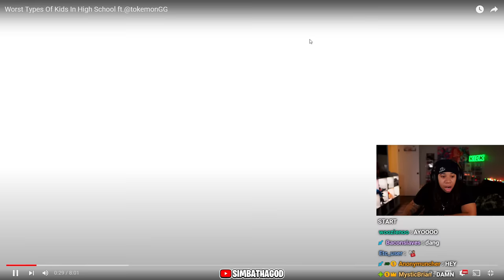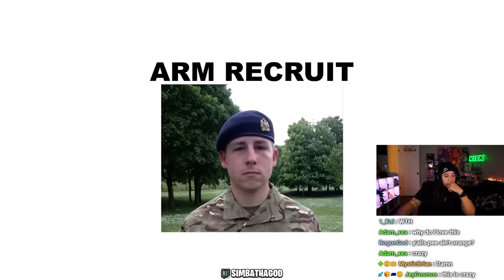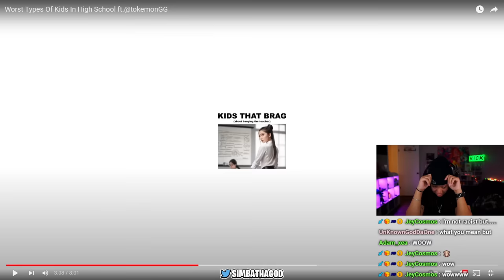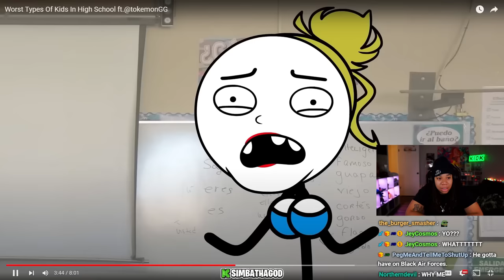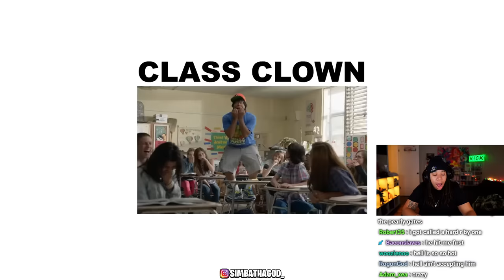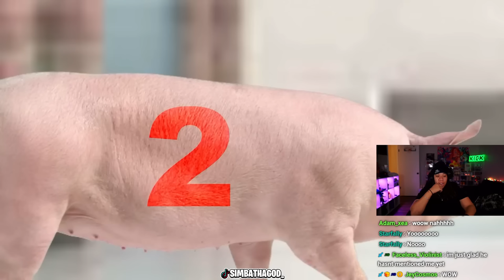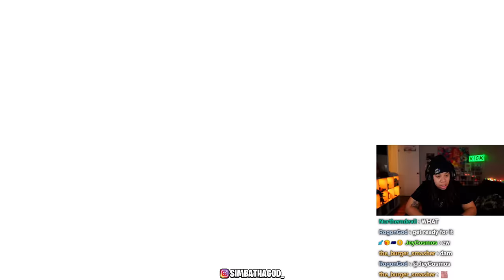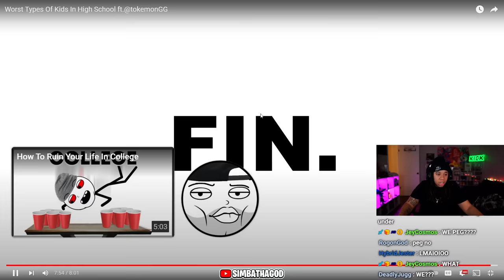Don't Be This Kid In High School (OffendingEverybody)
SimbaThaGod Reacts To Worst Types Of Kids In High School ft.@tokemonGG

Some Of THE WORST PEOPLE In High School (OffendingEverybody)